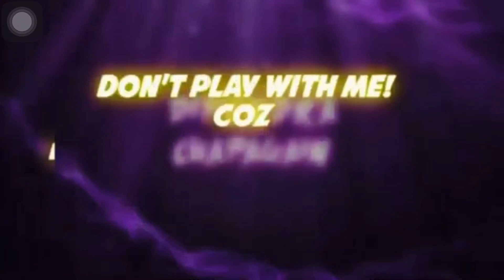Chitwan @GuitarShopnp ko location ❤️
Keep supporting i will entertain you❤️